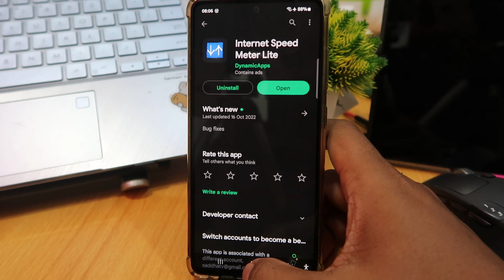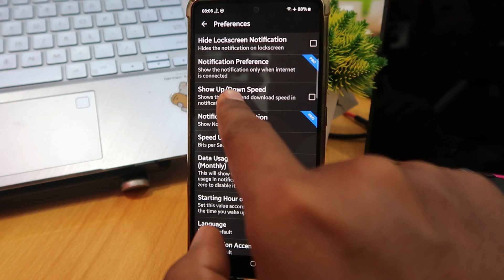How To Show Network Speed In Samsung